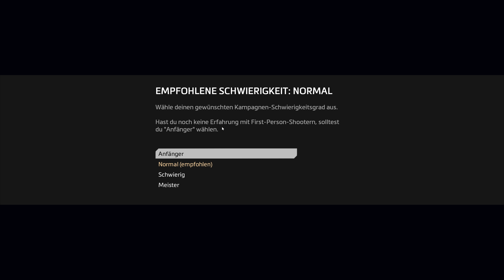Titanfall 2 #2: B.T.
Titanfall 2 ist der zweite Teil der Mech-Shooter Serie diesmal sogar  mit einer tollen Kampagne! Wirmachen dn Pilotenschein und spielen das Spiel mit Euch zusammen durch!

Folgende Formate empfehlen wir Dir besonders:

► Guild Wars 2: Wir spielen mit Euch - Entdecke die Geheimnisse der riesen Welt
► Hearthstone - Wir zeigen dir günstige , simple und funktionierende Decks
► Guild Wars 2 F2P - Wir geben Dir mit unseren F2P Guides einen leichten Einstieg ins Spiel